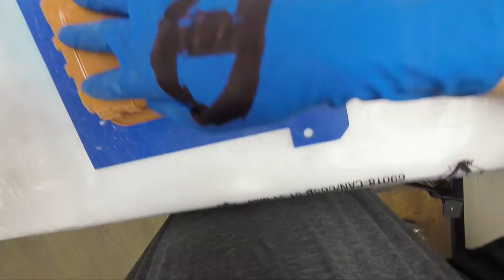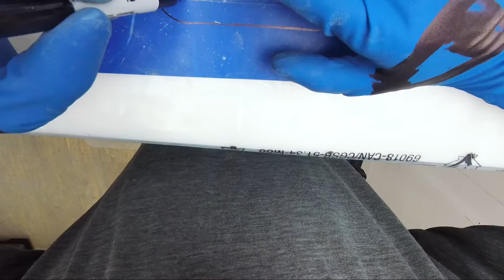The Joy Of Concrete | Ep.35 -- Up cycling with single use plastics!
The project today will be Using some of our left over single use plastics found around the house to create a concrete object of beauty!

Follow along with with the Bob Ross of the concrete world, Mr. Concrete Concrete, as he teaches you how to make beautifully marbled concrete using integral mineral pigments. It's fun and easy and if you continue along this concrete journey you will learn to make pots, planters, tiles, tables, anything and everything. Mr. Concrete Concrete will teach you to be the very best concrete artist you can be, quit your day job or just take up this relaxing hobby and make objects for your home and for your friends!

Grey Matter delivers concrete technology to artisans that have been industry secrets for far too long! Cast incredible objects with ease in the comfort of your own home.

"We want to make more than sidewalks. We need a concrete mix that can make art."  - Concrete Cat

Grey Matter was originally developed exclusively for Concrete Cat.  It's a special mix designed to meet the rigours of fabricating sculpture, furniture, and architectural details. Concrete Cat lended their design expertise and with the support of the Canadian National Research Council we designed a mix that’s been perfected to make the most beautiful castings in the world!

Concrete Cat's Story -
"When Concrete Cat began experimenting 12 years ago the only mix available was for sidewalks; it was clumsy, crusty and slow! After years of hunting we discovered that the largest concrete company in the world had a proprietary mix that could solve our problems. Unfortunately their minimum order was 20X more than we used in a year coupled with unattainable annual licensing fee, they would not give us the time of day.

It took another year to find the reclusive concrete chemist who helped us make magic. With this new found sage on board we were able to appeal the the Canadian National Research Council to aid us in an 18 month research project to design a concrete mix from the ground up. We created a mix designed to make highly detailed art with no need for special equipment. To date Concrete Cat has used over 20 tonnes of Grey Matter, it’s the best concrete in the world and our work wouldn’t be the same without it!